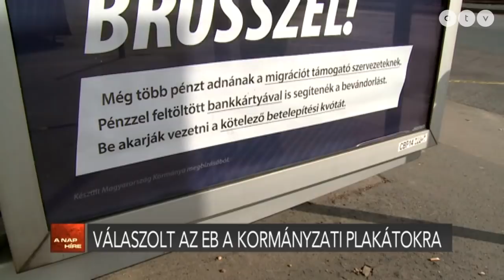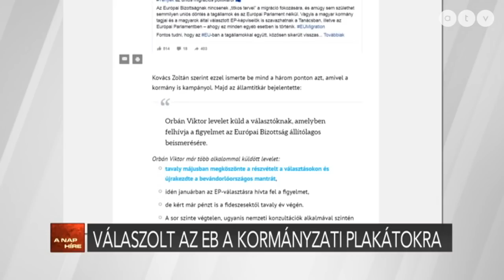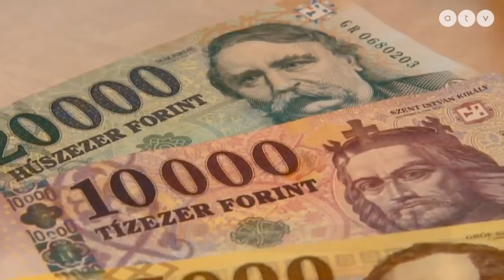A nap híre Simon Andrással - 2019.02.26.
A műsor vendégei Lampé Ágnes újságíró, Murányi András kommunikációs igazgató, Párbeszéd és Juhász Ferenc volt honvédelmi miniszter.

A TÉMÁK:
- Válaszolt az EB a kormányzati plakátokra
- Dobrev: Az európai Egyesült Államokat fogjuk építeni
- Embertelen körülmények a fővárosi nővérszállón
- Hálapénz: Büntetne a magyar